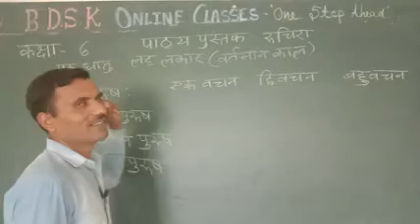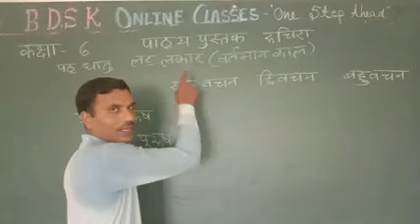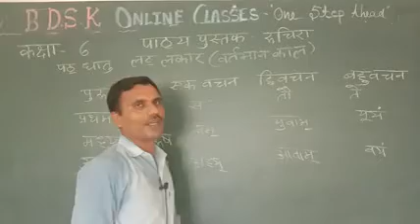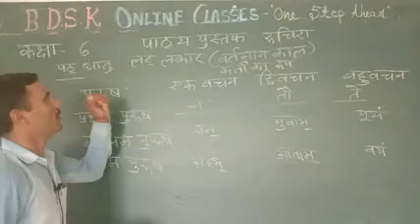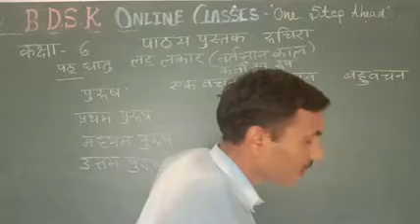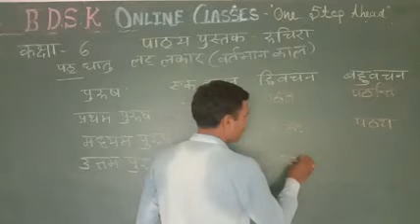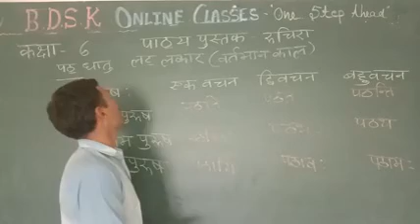BDSK CBSE CLASS 6TH HINDI RUCHIRA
पठ धातु का सभी लकारों में रूप